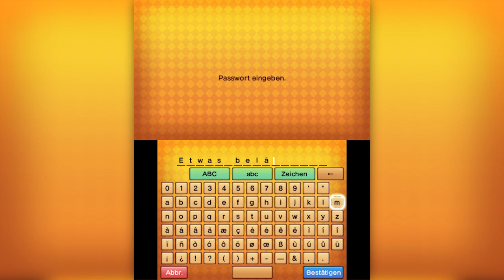Let's MÄÄÄh Friends! - Fantasy Life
» INFORMATIONEN ÜBER DIESES SPIEL:
Tauche in ein traumhaftes Rollenspiel-Abenteuer ein. Werkeln, angeln, graben nach Schätzen und kämpfen ist nun wie nie zuvor und dabei entdeckt du ständig etwas neues! Erkunde in Fantasy Life eine riesige Fantasy-Welt, in der du mürrischen Gefolgsleuten, gewieften Piratenkapitänen, königlichen Prinzessinnen und anderen Personen begegnen wirst, die deine Neugier auf das Unbekannte teilen. Und all dies wird durch das innovative Life System, in welchen man die Fähigkeiten seines Charakteres verbessern kann, beeinflusst und bestimmt wie die Reise weitergeht. Es gibt 12 Lebensklassen (Schreiner, Holzfäller, Schmied, Koch, Magier, Angler, Jäger, Schürfer, Schneider, Alchemist) zwischen denen mal immer wieder wenn man möchte wechseln kann. Jede Lebensklassenänderung hat Auswirkungen auf Fantasy Life da der Spiele so unterschiedliche Elemente in den Unterschiedlichsten Regionen freischaltet.

Name: Fantasy Life
Konsole: Nintendo 3DS, Nintendo 3DS XL, Nintendo 2DS
Erscheinungsdatum: 26. September 2014
Genre: Rollenspiel / Simulation
Altersfreigabe: USK 6 / PEGI 7+
Spieler: 1-3
Hersteller: LEVEL-5/Nintendo